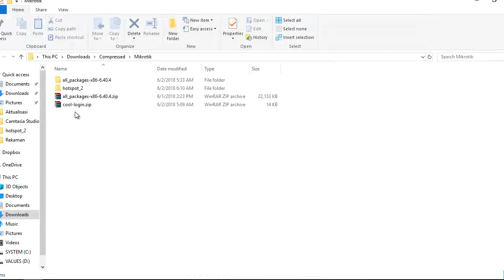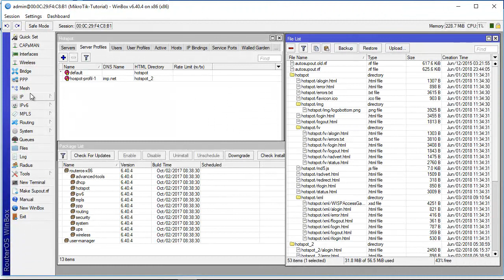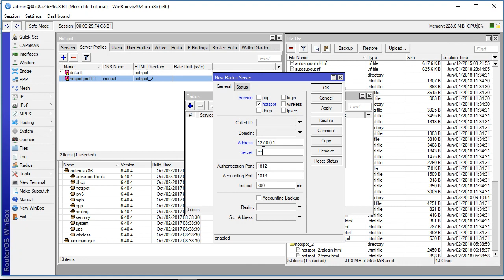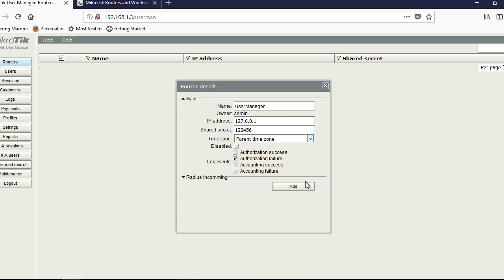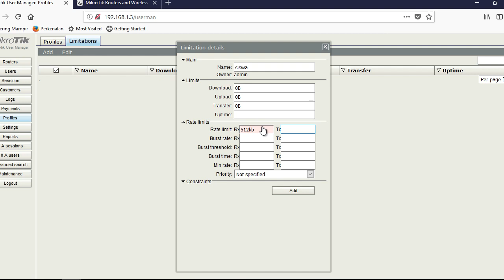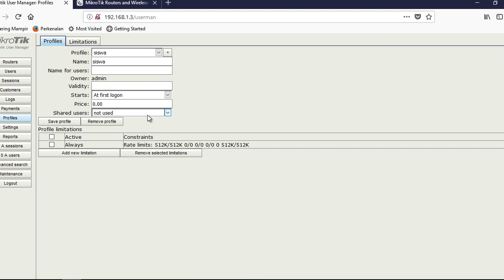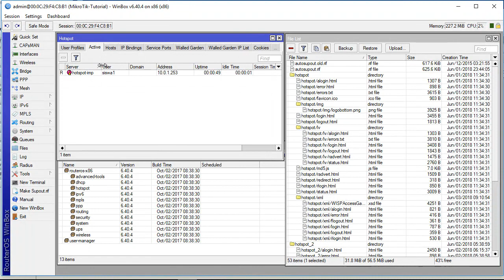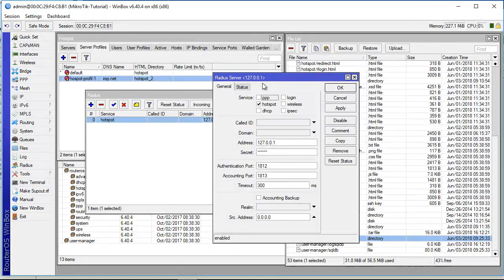Cara Install dan setting user manager hotspot pada Mikrotik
Video  instalasi dan konfigurasi user manager pada router mikrotik